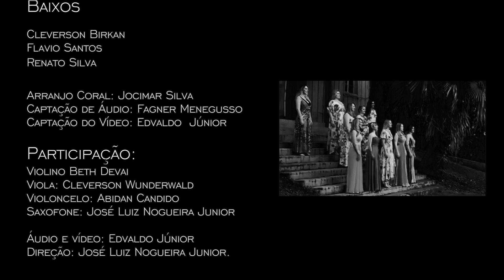Alguém Cantando - Caetano Veloso - Coral OAB - CASCAVEL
Coral OAB/CAIXA - Cascavel

Maestro JOCIMAR SILVA
Pianista  Fabiola Lauxen
Coordenadora Drielly Frizzo Clazer

Sopranos

Anna Pezzini
Eduarda Almida
Ellis Lacowicz
Sonia Braz
Drielly Frizzo Clazer
Adriana Bacarin
Candida Basso

Contraltos

Elisandra Da Silva
Gabriela Machado
Neiva Costa
Tereza Passos
Daine Bertol
Andreia Bello Rosso

Tenor

Luiz Badatti

Baixos

Cleverson Birkan
Flavio Santos
Renato Silva